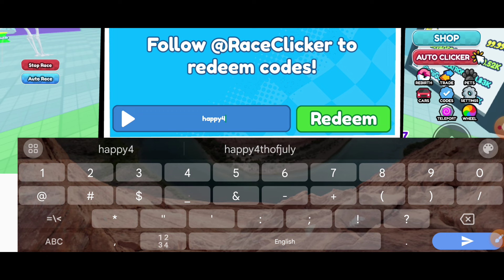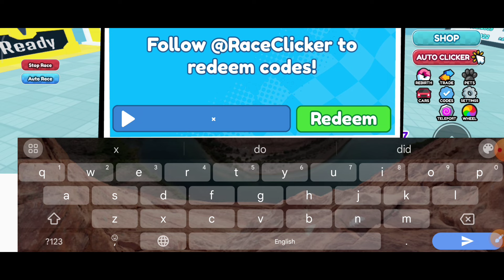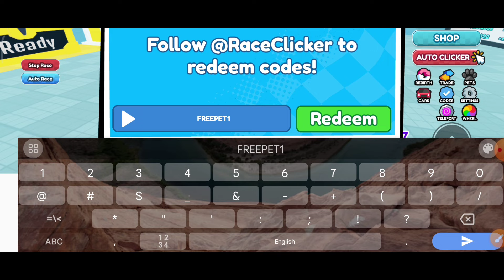UPD⚡RACE CLICKER CODES 2024 | ROBLOX RACE CLICKER CODES 2024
We've got the latest Race Clicker codes to get free pets, triple win boosts, limited time luck, and free auto clicks to click your way to victory

your query.
1: roblox race clicker codes
2: race clicker codes
3: race clicker roblox codes
4: roblox race clicker codes 2024
5: race clicker codes 2024
6: race clicker codes roblox
7: codes in race clicker
8: codes race clicker
9: race clicker new codes
10:new codes race clicker
11: codes for race clicker
12: codes for race clicker 2024

How do I redeem Race Clicker codes?
Launch Race Clicker from its official Roblox page.
Click on the code setting on the right-hand screen.
Type out or copy and paste your Race Clicker code into the redemption box.
Your freebies will then unlock.